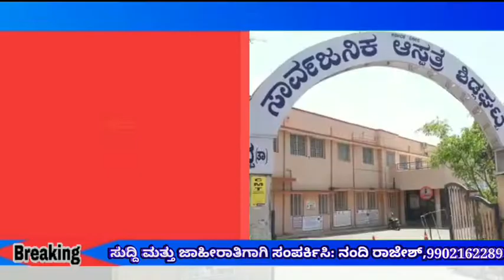ಇಂದು ನಾಲ್ವರಿಗೆ ಕೊರೋನಾ ಪಾಸಿಟಿವ್ ಧೃಡ ಶಿಡ್ಲಘಟ್ಟ ತಾಲ್ಲೂಕಿನ ಜನರಲ್ಲಿ ಆತಂಕ ಹೆಚ್ಚಾಗಿದೆ.!!!